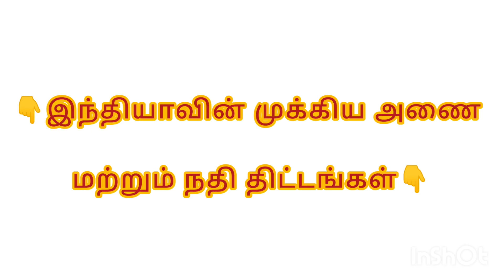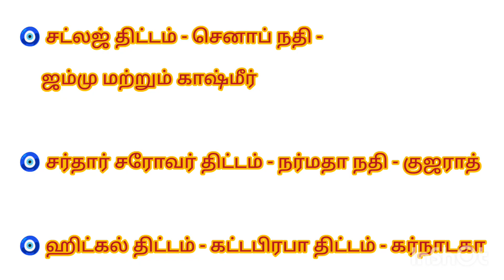INDIA'S Important dam and river projects.